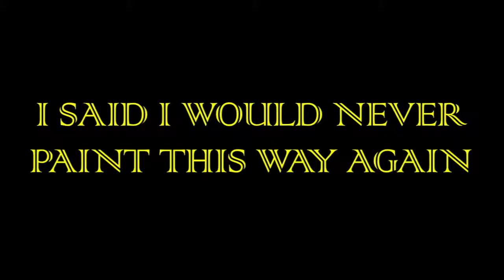Shan Goshorn Promo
Get ready to meet the artists!  Shan Goshorn gives us a glimpse of what we can expect in I SAID I WOULD NEVER PAINT THIS WAY AGAIN.  And trust me, this is barely scratching the surface.